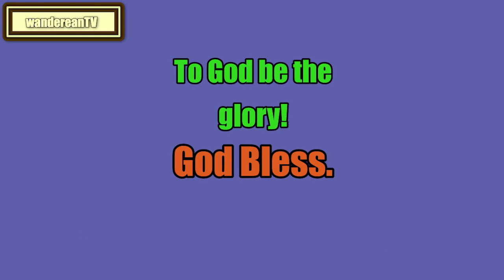The Art of Public Speaking - Chapter 15 || DALE CARNEGIE & J. BERG ESENWEIN